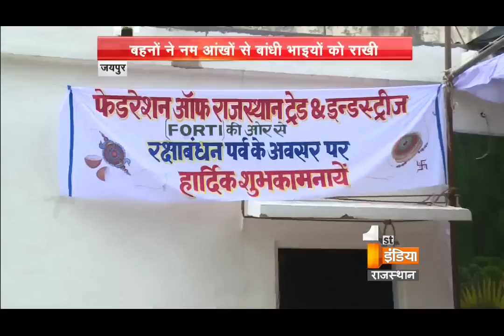भाई बहन के प्यार ने तोड़ दी जेल की दीवारें | बहनों ने भाइयों की कलाई पर बांधी राखी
भाई बहन के प्यार रक्षाबंधन के त्यौहार के दिन जेल की ऊंची  दीवारे भी भाई बहन के प्यार को कम नहीं कर पाई ..जयपुर जेल में रक्षाबंधन के त्यौहार पर बहनें बड़ी संख्या में पहुंचीं.. बहनों ने भाइयों को राखी बांधकर जल्द से जल्द जेल से बाहर आने की दुआ की..